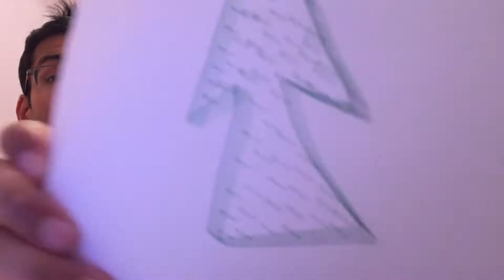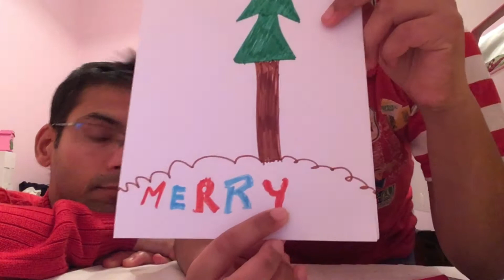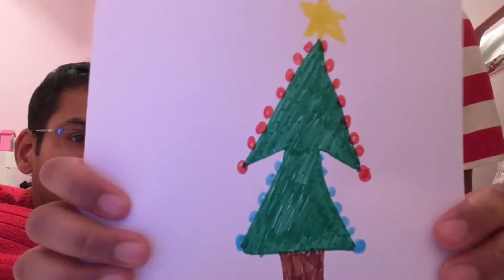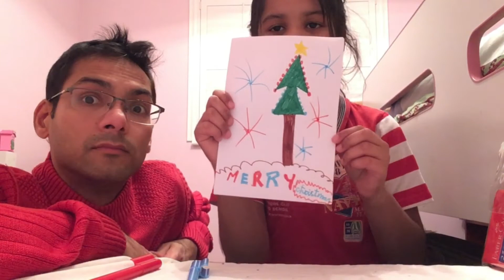How to make a Christmas card